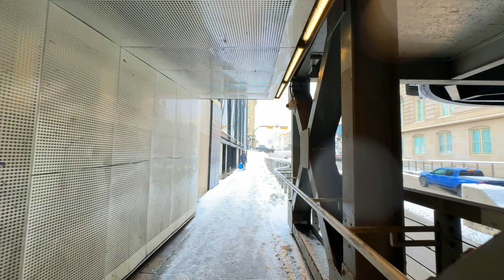【4K】Calgary Downtown | 🌨️SPRING SNOW STORM🌨️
things to do in Calgary
calgary travel
Calgary tourism
Tourism in Calgary
Banff town
town of banff
canada travel
calgary travel and tourism
calgary walking tour
calgary downtown
calgary to toronto flight
toronto to calgary flight
walking in calgary